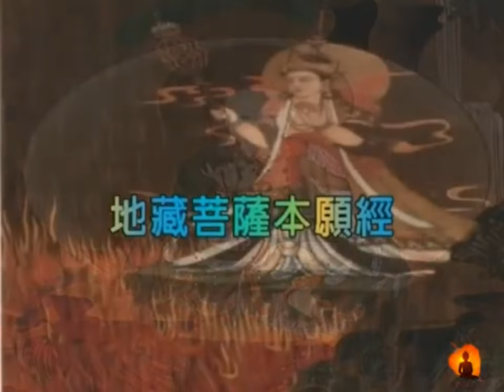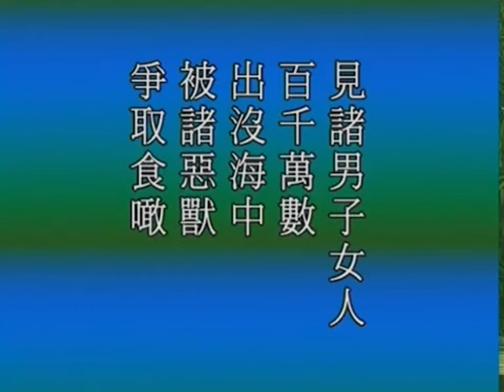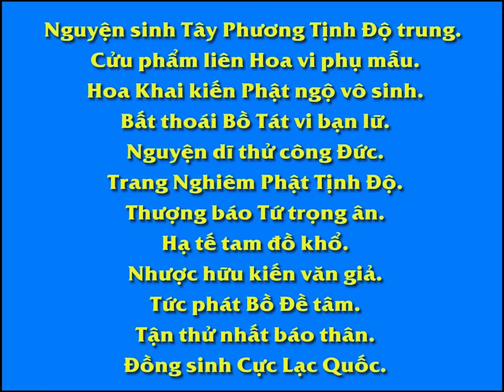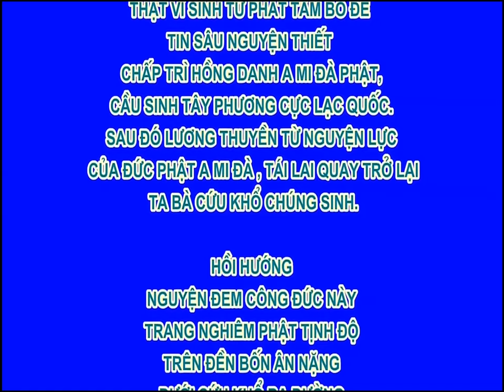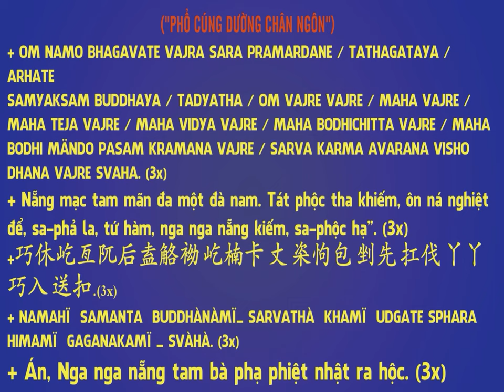Địa Tạng Bồ Tát Bổn Nguyện Kinh tập 6, Hòa Thượng Tịnh Không